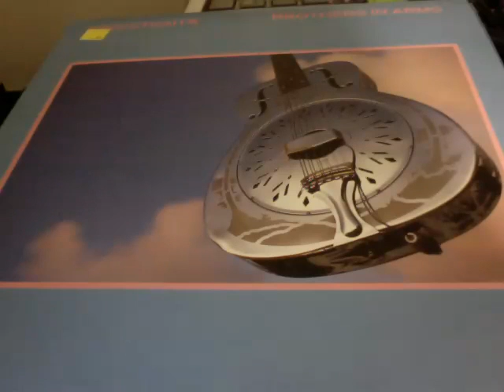DIRE STRAITS- MONEY FOR NOTHING